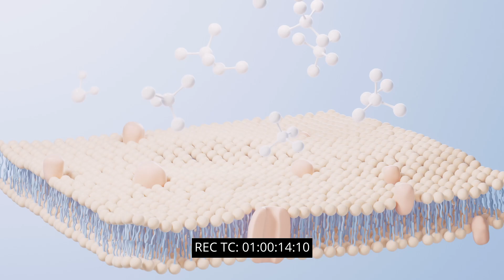cuetubepbd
Yet another THE CUE commercial this one for